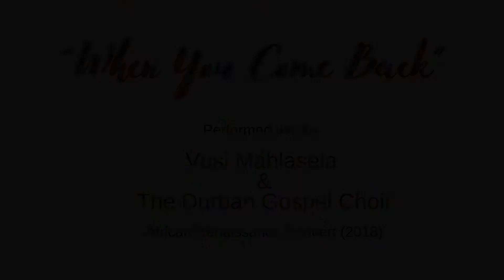"When You Come Back Final" Performed by Vusi Mahlasela and the Durban Gospel Choir .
Vusi Mahlasela is a South African musical icon whose compositions and voice have inspired countless through out his career . He sings of freedom , justice and hope and sharing the stage with him was an absolute privilege for the Durban Gospel Choir .

"Mayibuye iAfrica, sing now Africa
Sing loud, sing to the people
Let them give something to the world and not just take from it..."

Creative Direction : Karen Van Pletsen
Musical Direction : Burton Naidoo
Choir Direction : Thornhill Jnr
Production Management : Nosipho Bophela